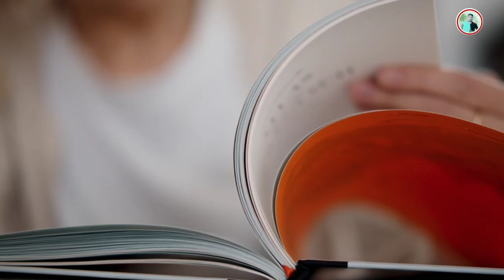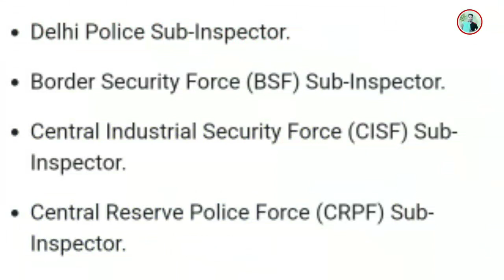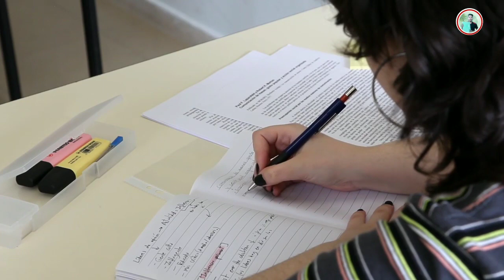SSC Kya Hai | SSC Kya Hai Full Details | SSC Kya Hota hai | SSC Full Information in Hindi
SSC kya hota hai? 😍 Is video me aapko milegi SSC ki complete information, jaise SSC ke through milne wali posts, exams ka pattern, aur age eligibility. 📚 Agar aap SSC exams ka preparation kar rahe hain ya karna chahte hain, toh yeh video miss na karein! 🚀

Helpful Links:
📘 Jeetna Hai Toh Jid Karo